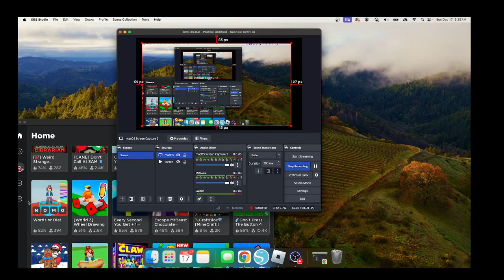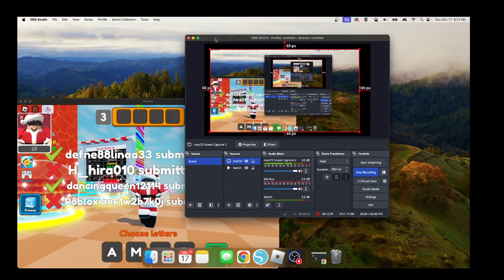WORDS OR DIE!!!!!!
SPELL RIGHT OKAY!